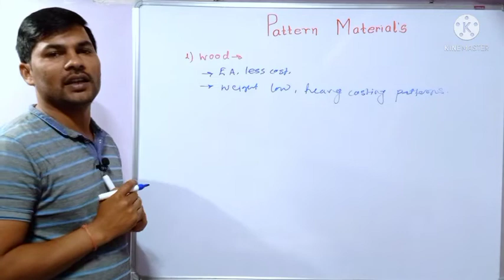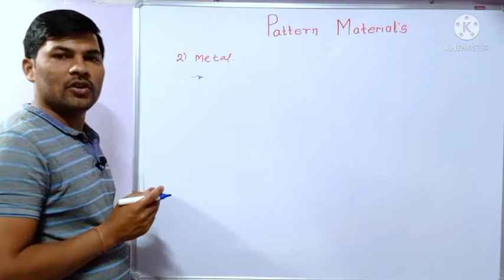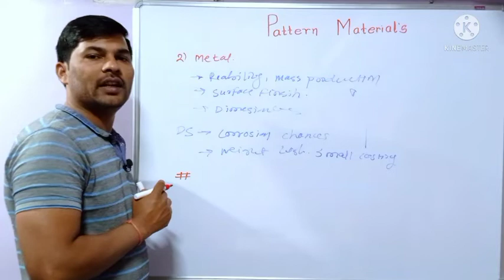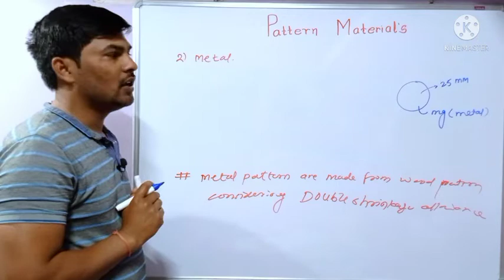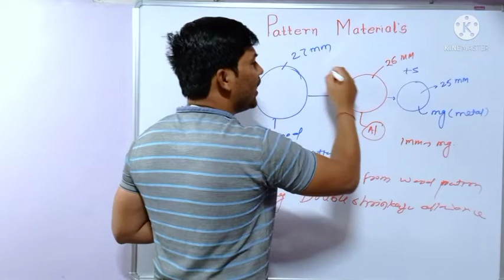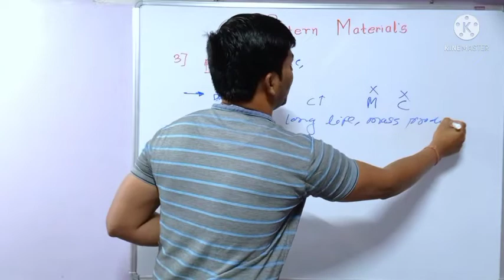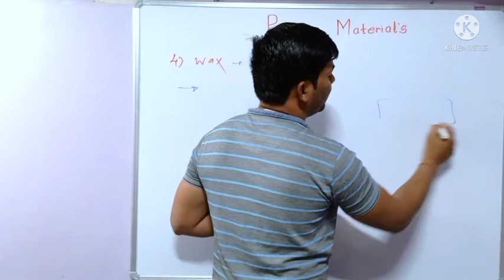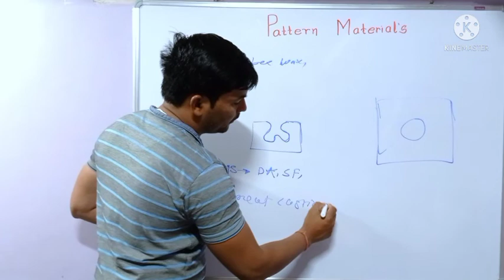Types of material used for pattern | master pattern and double shrinkage allowance in pattern.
This video contain information about different material used in pattern making such as wood pattern,metal pattern,plastic pattern,wax pattern and their advantage and disadvantage.